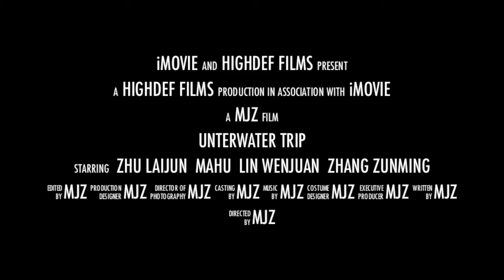Muscat DivingDimaniyat Island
Scuba diving in Oman is amongst the best in the world. Get the lowest prices for scuba trips, hotels & resorts in Oman and enjoy our best price guarantee.

Best scuba diving: Oman are a prime dive destination for travelers from around the world .

Diving in Oman

Amazing coral reefs, best diving sites. Thrilling underwater-experiences. Generous hospitality. Pristine beaches. The perfect blend of adventure, luxury and deep relaxation. Welcome to Oman, your ultimate tropical retreat in the turquoise-and-blue waters of the Indian Ocean.